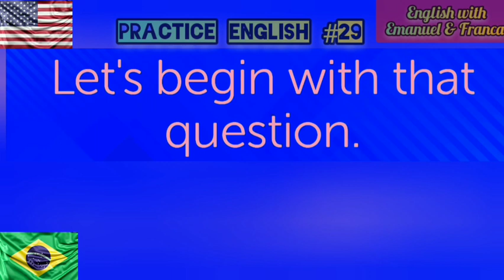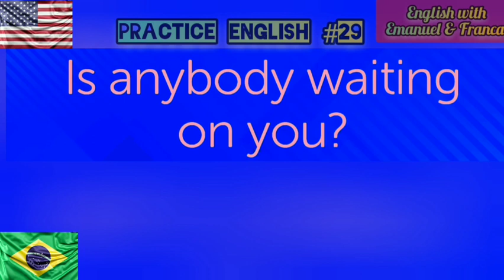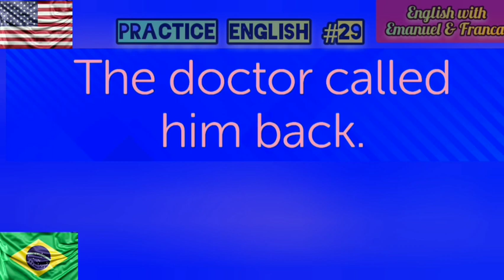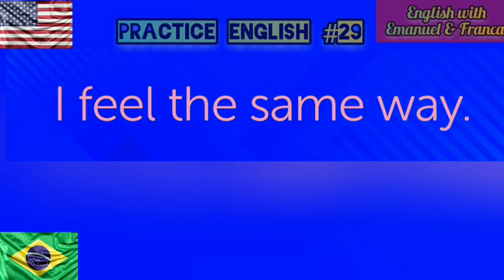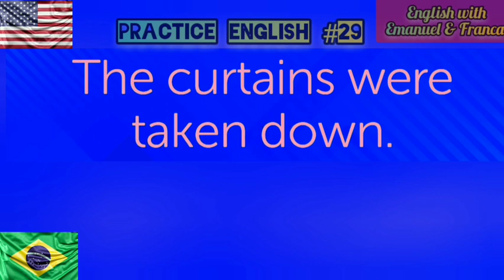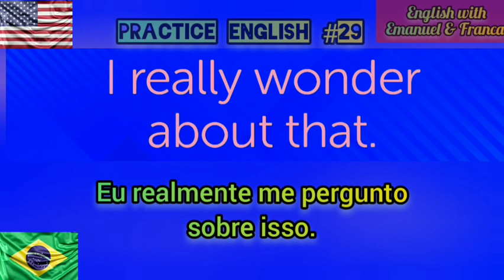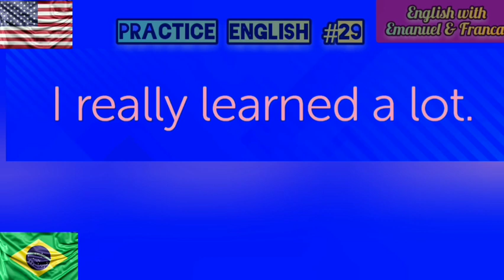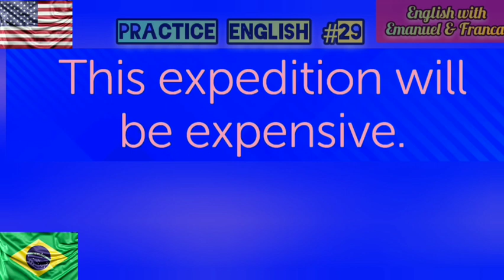Como aprender com frases simples e úteis do dia a dia parte #29. Let's Practice English.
Oi pessoal, segue mais um vídeo da série Como aprender com frases simples e úteis do dia a dia. Vamos praticar!
  Escute e treine Frases do dia a dia em Inglês e Português.( Listen and train everyday phrases in English and Portuguese.)
Aprenda Inglês Dormindo - ou Descansando frases em ingles - learn english sleeping  estudar ingles dormindo - Só toque este vídeo enquanto você esta dormindo e deixe a sua mente trabalhar para você e aumentar a retenção de vocabulário (palavras em inglês). Memorize vocabulário com mais facilidade ouvindo este vídeo todas as noites. Inglês fácil
Learn English sleeping - como aprender ingles - ingles para principiantes
# InglêscomEmanuel

Treine seu listening em inglês, praticando exercícios, no ônibus, trem, metrô, , fazendo sua caminhada, de bicicleta, dirigindo ou até dormindo!

Pratique muitas vezes!!! Com as repetições, você irá se familiarizar com este idioma que é tão importante.

Outros vídeos.